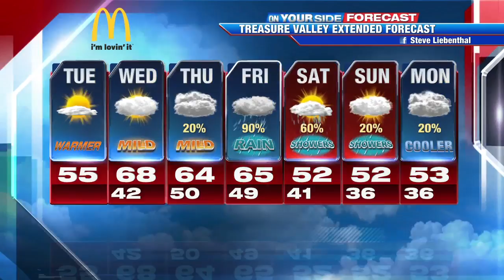Tuesday On Your Side Forecast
Sunny Tuesday